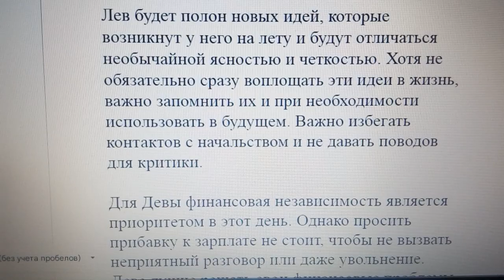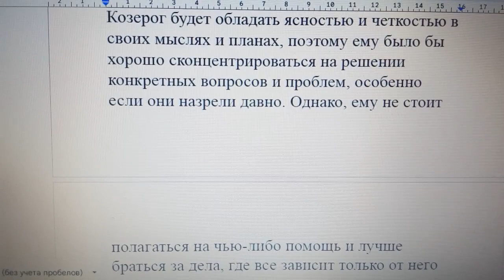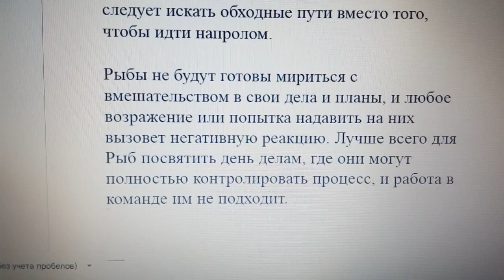Гороскоп на 6 апреля 2023 года для всех знаков зодиака: что ждет вас?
Овен будет стремиться к ясности и определенности, отвергая любые неоднозначности и непонятности. Он будет настаивать на том, чтобы все было ясно и понятно, но не всегда это будет возможно, и порой недосказанность может оказаться более эффективной, чем ясность слов.

Телец часто окажется в ситуациях конфликта из-за своей склонности к придирчивости и нежеланию учитывать чужое мнение. Ему трудно принимать точку зрения других людей и тем более смиряться с тем, что его мнение не так важно для окружающих.

Близнецам лучше избегать конфликтов, которые могут негативно сказаться на их репутации. Они будут подвергаться провокациям от окружающих, и им следует не принимать это близко к сердцу, чтобы не ухудшить свою репутацию.

Рак может очень резко отреагировать на даже небольшую критику, особенно если она касается его личной жизни и привычек. Даже невинные шутки могут вызвать у Рака острую реакцию, в то время как он может легко пережить коллегиальную критику своих профессиональных качеств. Важно помнить, что такие ссоры могут негативно сказаться на отношениях.

Лев будет полон новых идей, которые возникнут у него на лету и будут отличаться необычайной ясностью и четкостью. Хотя не обязательно сразу воплощать эти идеи в жизнь, важно запомнить их и при необходимости использовать в будущем. Важно избегать контактов с начальством и не давать поводов для критики.

Для Девы финансовая независимость является приоритетом в этот день. Однако просить прибавку к зарплате не стоит, чтобы не вызвать неприятный разговор или даже увольнение. Деве лучше решать свои финансовые проблемы самостоятельно, например, обдумывать возможность взять кредит или искать новую работу. Запрос на повышение зарплаты может быть лучше отложить на другой день.

Вдохновением для Весов станет девиз: «Я сам себе командир, и сам себя награждаю». Однако, возможно, окружающие не будут разделять их мнения о справедливости этого подхода. В такой ситуации Весам следует заняться своими делами и избегать конфликтов, держа свои взгляды при себе.

Скорпион может почувствовать, что не в силах контролировать ситуацию и повлиять на ее исход. Для того чтобы избежать чувства раздражения и недовольства, Скорпиону лучше принять этот факт заранее и не пытаться ничего изменить.

Главным занятием Стрельца станет поиск справедливости, не обязательно вселенской, а скорее в отношении к себе самому. Это не от самолюбия, а просто желание получить заслуженное. Однако, когда Стрелец найдет эту справедливость, он может столкнуться с вопросом, как ее использовать.

Козерог будет обладать ясностью и четкостью в своих мыслях и планах, поэтому ему было бы хорошо сконцентрироваться на решении конкретных вопросов и проблем, особенно если они назрели давно. Однако, ему не стоит полагаться на чью-либо помощь и лучше браться за дела, где все зависит только от него самого.

У Водолея будет ясность целей и планов, и он будет предпочитать простые и естественные пути. Это впечатляюще, но иногда прямой путь может оказаться не самым коротким. Чтобы избежать помех и недоразумений, Водолею следует искать обходные пути вместо того, чтобы идти напролом.

Рыбы не будут готовы мириться с вмешательством в свои дела и планы, и любое возражение или попытка надавить на них вызовет негативную реакцию. Лучше всего для Рыб посвятить день делам, где они могут полностью контролировать процесс, и работа в команде им не подходит.